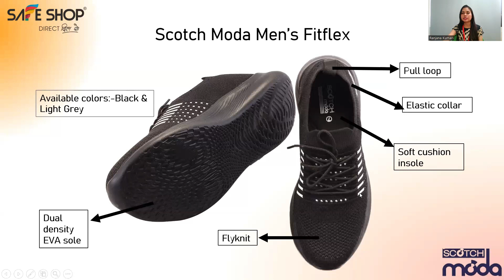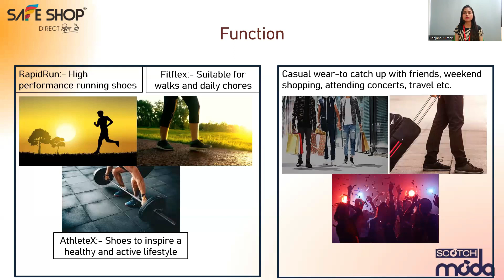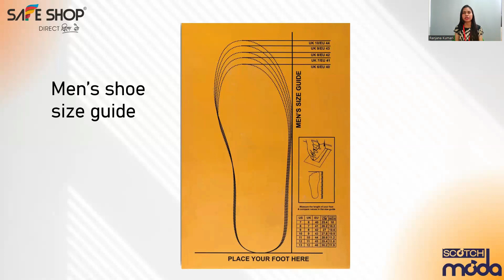MEN'S ACTIVE SHOES FITFLEX, RAPIDRUN ATHLETEX || SAFE SHOP INDIA | 07-04-2023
You will be aware of "MEN'S ACTIVE SHOES FITFLEX, RAPIDRUN ATHLETEX" By Ranjana.

Address: A-3/24 Janakpuri
New Delhi-110058